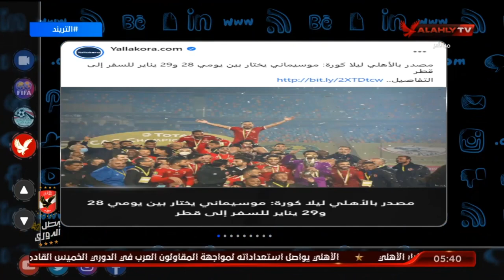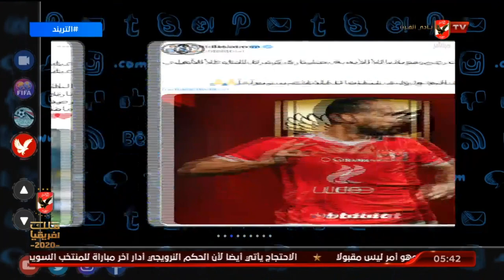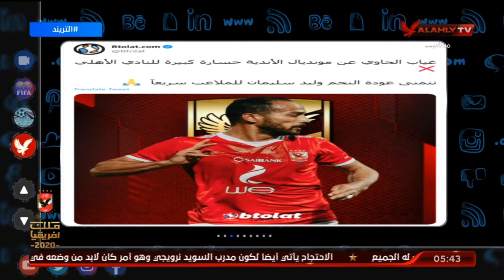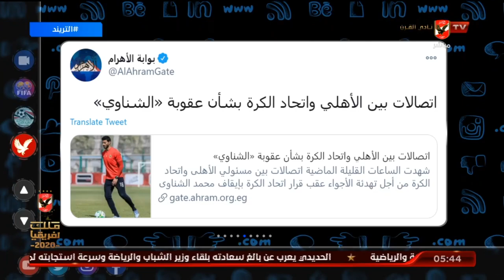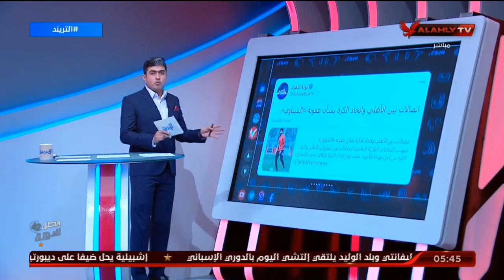غياب الحاوي عن مونديال كأس العالم للأندية خسارة كبيرة للنادي الأهلي | التريند